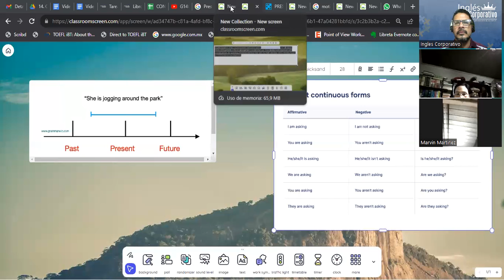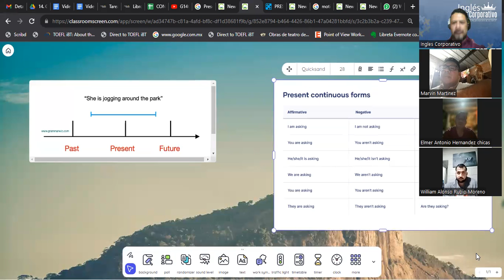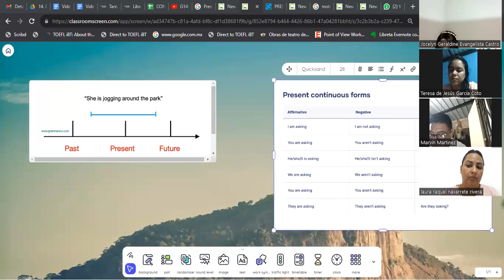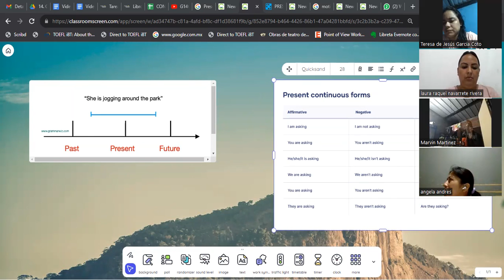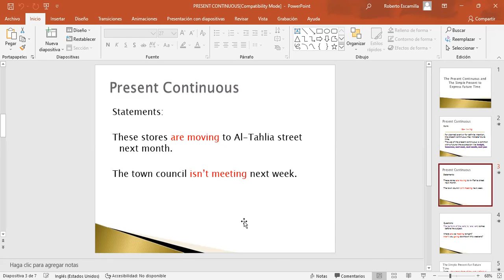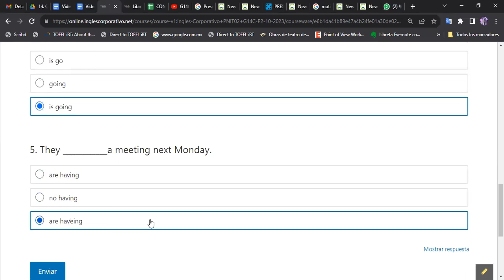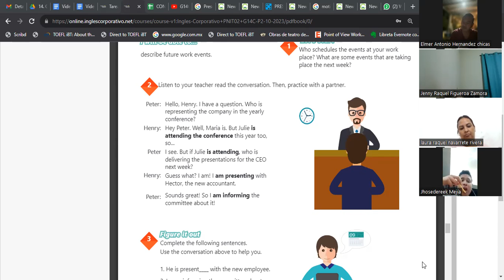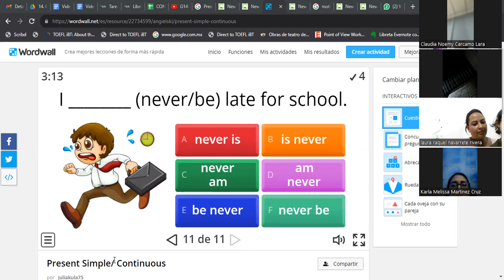SESION 11-11-07-2023-IC29750-0010-2023-GARCIA- Present continuous for future events.